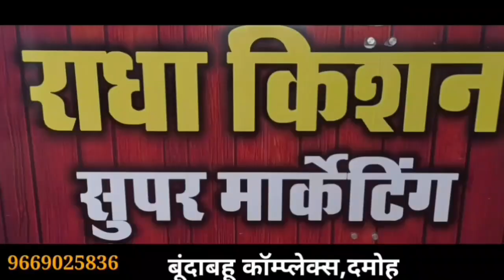दुकान बंद कर घर जा रहे व्यापारी पिता-पुत्री पर पेड़ की डाल टूट कर गिरी,पिता की सांसे थमी पुत्री....